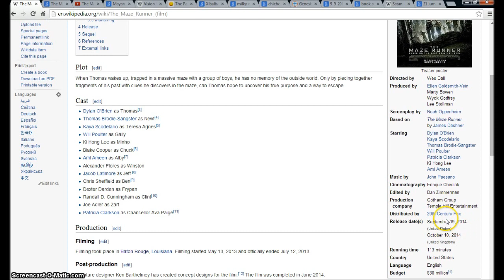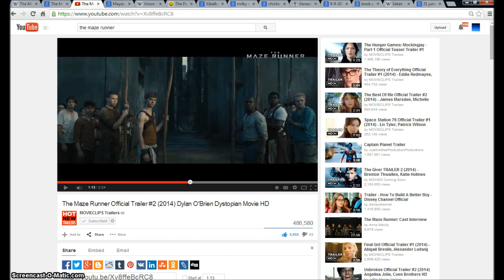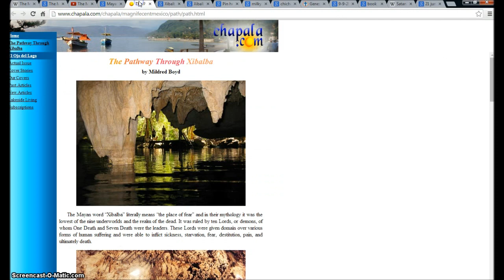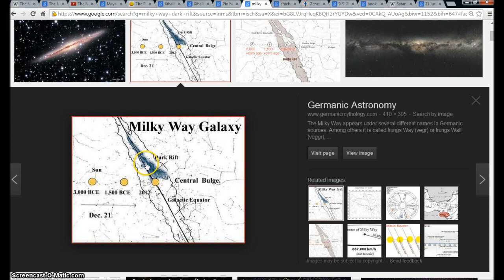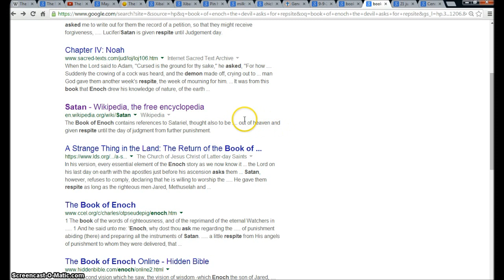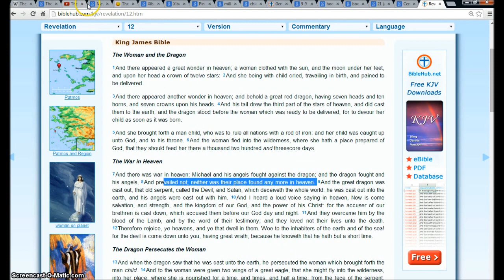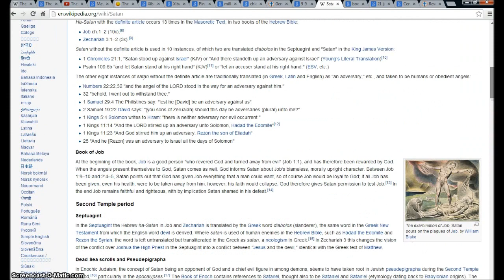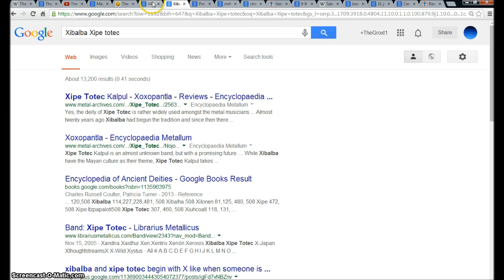The Maze Runner Trailer. Illuminati Freemason Symbolism.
An investigative Look into the new Movie called The Maze Runner. Showing the End of the Age coming.
◄ Revelation 6 ►
1And I saw when the Lamb opened one of the seals, and I heard, as it were the noise of thunder, one of the four beasts saying, Come and see. 2And I saw, and behold a white horse: and he that sat on him had a bow; and a crown was given unto him: and he went forth conquering, and to conquer.

3And when he had opened the second seal, I heard the second beast say, Come and see. 4And there went out another horse that was red: and power was given to him that sat thereon to take peace from the earth, and that they should kill one another: and there was given unto him a great sword.

5And when he had opened the third seal, I heard the third beast say, Come and see. And I beheld, and lo a black horse; and he that sat on him had a pair of balances in his hand. 6And I heard a voice in the midst of the four beasts say, A measure of wheat for a penny, and three measures of barley for a penny; and see thou hurt not the oil and the wine.

7And when he had opened the fourth seal, I heard the voice of the fourth beast say, Come and see. 8And I looked, and behold a pale horse: and his name that sat on him was Death, and Hell followed with him. And power was given unto them over the fourth part of the earth, to kill with sword, and with hunger, and with death, and with the beasts of the earth.

9And when he had opened the fifth seal, I saw under the altar the souls of them that were slain for the word of God, and for the testimony which they held: 10And they cried with a loud voice, saying, How long, O Lord, holy and true, dost thou not judge and avenge our blood on them that dwell on the earth? 11And white robes were given unto every one of them; and it was said unto them, that they should rest yet for a little season, until their fellowservants also and their brethren, that should be killed as they were, should be fulfilled.

12And I beheld when he had opened the sixth seal, and, lo, there was a great earthquake; and the sun became black as sackcloth of hair, and the moon became as blood; 13And the stars of heaven fell unto the earth, even as a fig tree casteth her untimely figs, when she is shaken of a mighty wind. 14And the heaven departed as a scroll when it is rolled together; and every mountain and island were moved out of their places. 15And the kings of the earth, and the great men, and the rich men, and the chief captains, and the mighty men, and every bondman, and every free man, hid themselves in the dens and in the rocks of the mountains; 16And said to the mountains and rocks, Fall on us, and hide us from the face of him that sitteth on the throne, and from the wrath of the Lamb: 17For the great day of his wrath is come; and who shall be able to stand?

Hallelujah.